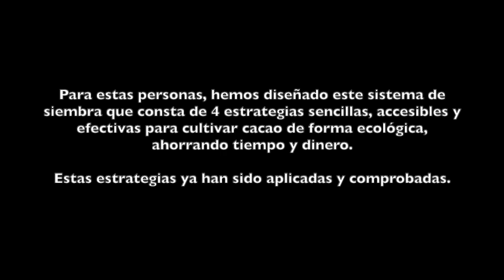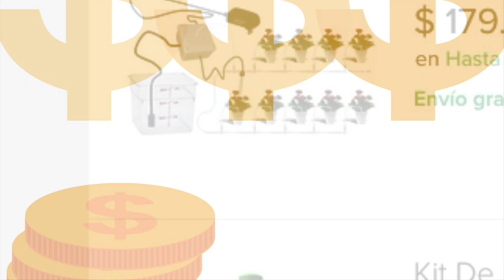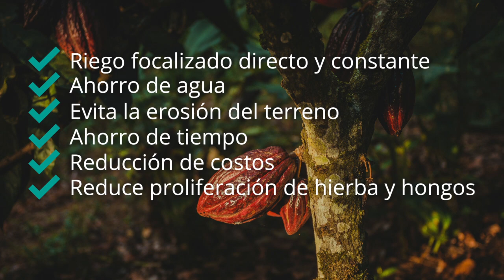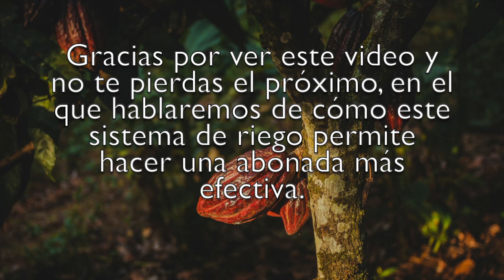El Agua Enterrada - Sistema de Riego por Capilaridad - Objetivo: acelerar la producción.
Serie de 4 estrategias para acelerar el crecimiento y la producción de sus plantas de cacao.

Esta serie de videos se realiza pensando en aquellas personas que han querido tener algunas plantas de cacao en su solar y que, aunque lo han intentado varias veces, no tienen la experiencia, el conocimiento suficiente o simplemente les falta constancia y dedicación por sus múltiples ocupaciones, pero que aun así su deseo de cultivar sigue latente. Para esas personas, hemos diseñado este sistema de siembra que consta de 4 estrategias sencillas, accesibles y efectivas para cultivar cacao de forma ecológica, ahorrando tiempo y dinero.